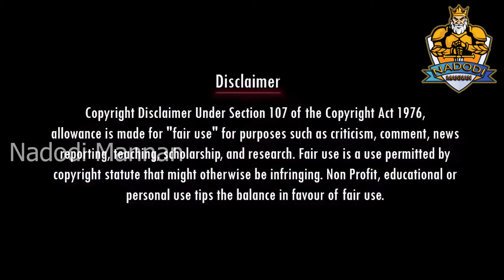திமுகவை காரிதுப்பிய மக்கள் | PUBLIC|DMK Troll|DMK FAILS|SavukkuShankar Interview|Nadodi Mannan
திமுகவை காரி துப்பிய மக்கள் | ANGRY PUBLIC | DMK TROLL | STALIN TROLL

Account details
Name: Nadodi Mannan
Account Number: 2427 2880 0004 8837
IFSC: ICIC0000106